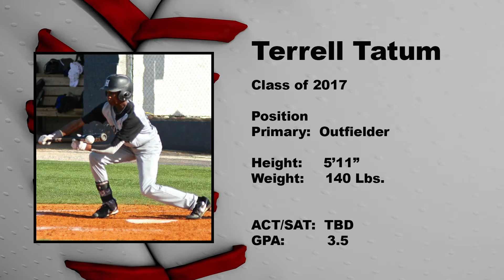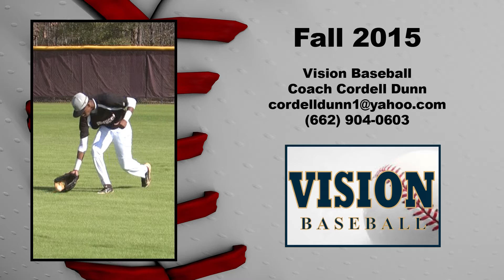Terrell Tatum - Class of 2017 - Outfielder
Terrell Tatum
Class of 2017
Houston High School (Germantown, TN)
Outfielder